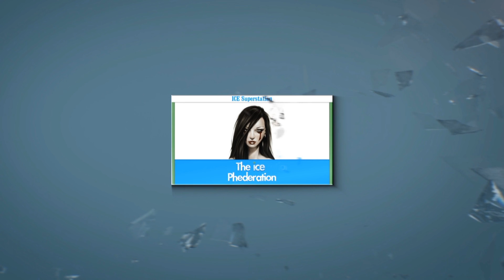Dancing with the Stars 23 - Laurie Hernandez & Val Performance | LIVE 11-21-16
LAUREN "LAURIE" HERNANDEZ (AGE 16) - OLD BRIDGE TOWNSHIP, NEW JERSEY, UNITED STATES - OLYMPIC GYMNAST

From: U.S. Gymnastics Olympics Final Five Team in 2016 (Olympics) | Dance Style: Paso doble

Final Five Members: Laurie Hernandez, Aly Raisman, Gabby Douglas, Madison Kocian, Simone Biles

Pro: Valentin Chmerkovskiy (Age 30) (11 Seasons)

Past Val Partners:
Season  Partner  Place
13  Elisabetta Canalis  11th
14  Sherri Shepherd  10th
15  Kelly Monaco  3rd
16  Zendaya  2nd
17  Elizabeth Berkley Lauren  6th
18  Danica McKellar  6th
19  Janel Parrish  3rd
20  Rumer Willis  1st
21  Tamar Braxton  5th
22  Ginger Zee  3rd
23  Laurie Hernandez  1st

Week 11: Finals Night 1

“Dancing With the Stars” features stars and their pro partners doing choreographed dance routines. The performances are judged by Len Goodman, Bruno Tonioli, Carrie Ann Inaba, and Julianne Hough.

Original Airdate: Wednesday November 23, 2016 (ICE-TV)

DWTS 23 CAST:

"Megatron" Calvin Johnson Jr. & Lindsay Arnold

Jake T. Austin & Jenna Johnson

Kenny "Babyface" Edmonds & Allison Holker

Marilu Henner & Derek Hough

Laurie Hernandez & Valentin Chmerkovskiy

James Hinchcliffe & Sharna Burgess

Vanilla Ice & Witney Carson

Jana Kramer & Gleb Savchenko

Ryan Lochte & Cheryl Burke

Maureen McCormick & Artem Chigvintsev

Rick Perry & Emma Slater

Terra Jolé & Sasha Farber

Amber Rose & Maksim Chmerkovskiy